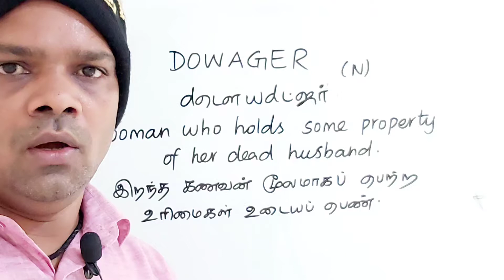DOWAGER tamil meaning/sasikumar